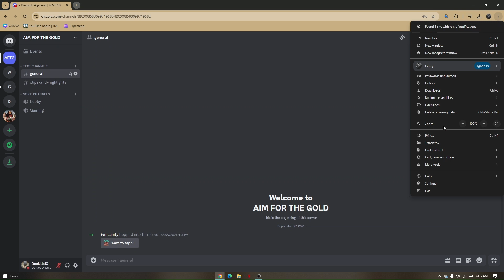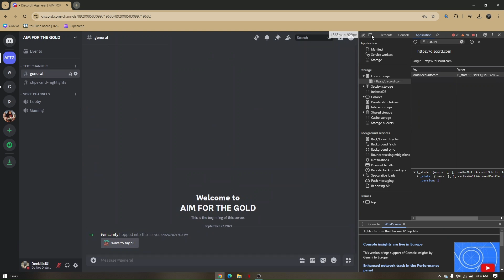HOW TO GET DISCORD TOKEN ON PC/LAPTOP 2026! (FULL GUIDE)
In this video, I am going to show you how to get your Discord token on PC or laptop in 2026. Follow this full guide to locate your token easily.

0:00 INTRO
0:05 TUTORIAL